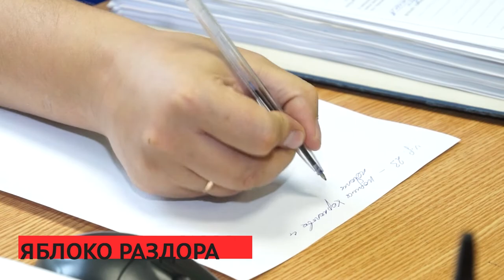Cирена 04 05